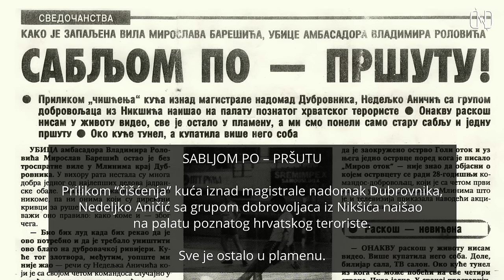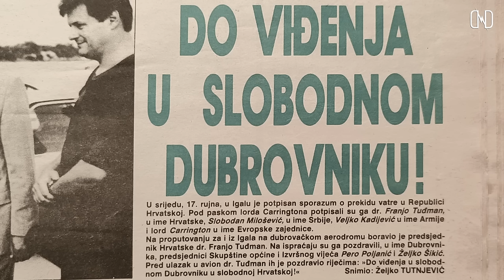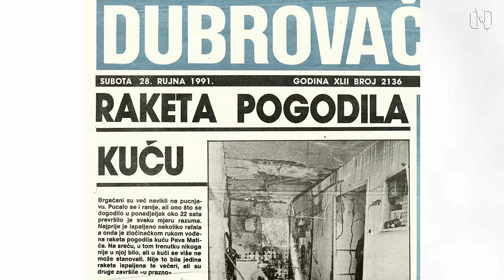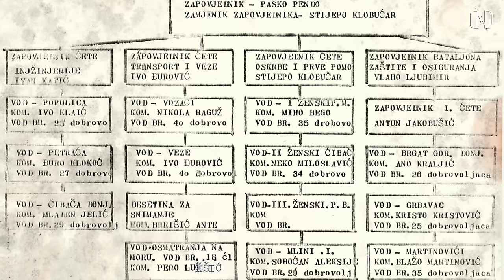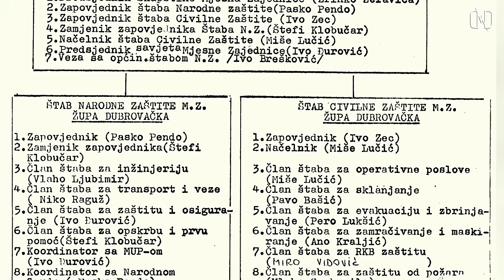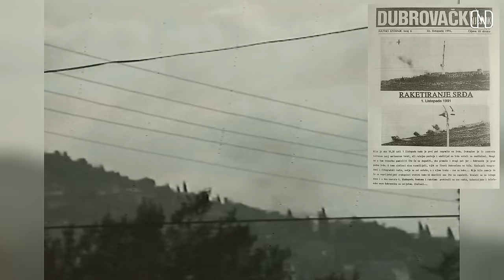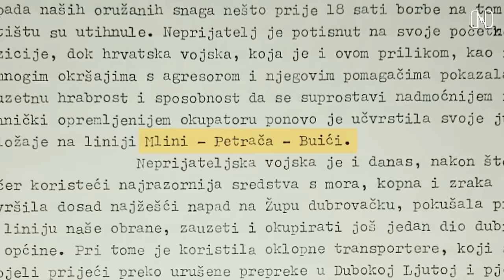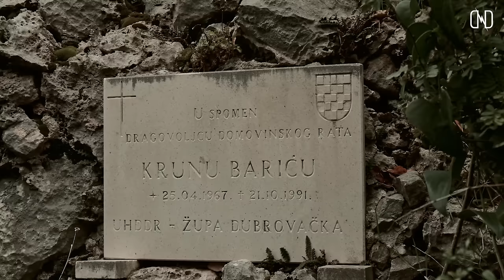Na pragu Grada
Ovo je filmski zapis o sjećanjima i traumama nedužnih ljudi, golorukih sudionika i žrtava ratnog bezumlja, u agresiji koju nisu zasluživali niti očekivali!
Film je istovremeno spomenik stradalima i ohrabrenje preživjelima, zbog generacija koje dolaze. To je još jedan prilog kulturi sjećanja neprolaznog Dubrovnika i ponosnog hrvatskog naroda, za koje povijesno sloboda nikada nema cijenu.